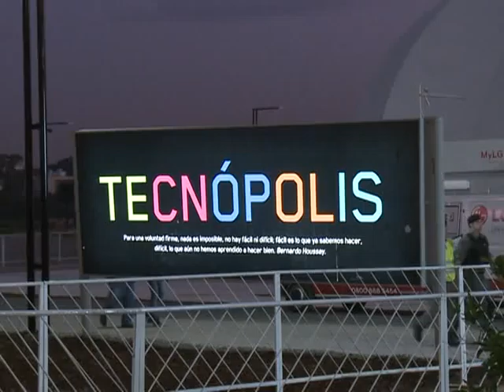Cristina entregó el decodificador número 1.080.000 del plan "Mi TV Digital"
Las 14 Estaciones Digitales Terrestres (EDTs) que inauguró la presidenta Cristina Fernández de Kirchner cerraron la primera etapa de implementación de la Plataforma Nacional Experimental de Transmisión, conformada por un total de 50 estaciones de alta potencia ya operativas.
En el marco del Primer Encuentro Latinoamericano de Telecomunicaciones, Cultura e Inclusión Digital "Patria Grande Conectada", la jefa del Estado dejó formalmente inauguradas las 14 nuevas estaciones y entregó el decodificador número 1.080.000 correspondiente al Plan de Acceso Mi TV Digital.
Con las 14 nuevas EDTs, el Ministerio de Planificación culminó con la primera etapa de implementación de la Plataforma Nacional Experimental de Transmisión, contando con 50 EDTs de alta potencia para la cobertura gratuita de TDA a más del 75 por ciento de la población total del país.
Las 14 nuevas antenas se encuentran ubicadas en las localidades de: Las Flores, La Matanza, Cañada de Gómez, Rafaela, Navarro, Arrecifes, Brandsen, Chascomús, Azul, Catamarca, Añatuya, Villa Dolores, Viedma y Trenque Lauquen.
Cristina también formalizó el acuerdo por el cual la Argentina venderá tecnología en la implementación de la TV Digital al estado venezolano.
"Patria Grande Conectada" convocó en el predio de Tecnópolis a los diferentes actores sociales para propiciar el diálogo participativo y la representatividad de todos los sectores involucrados en el proceso democrático de telecomunicaciones, cultura e inclusión digital.
Las políticas públicas desarrolladas por el Gobierno Nacional en esta materia buscan garantizar no sólo el acceso a las nuevas tecnologías, sino promover la inclusión como herramienta fundamental de participación social.
El resto de las Estaciones Digitales Terrestres de alta potencia operativas se encuentran ubicadas en el ex MOP y el Edificio Alas, de Capital Federal; Villa Martelli, La Plata, Luján, Dolores, Baradero, Campana, Cañuelas, Mar del Plata, San Nicolás en la provincia de Buenos Aires.
También se sumaron las estaciones de Resistencia, Formosa, San Miguel de Tucumán, La Rioja, Bariloche, San Juan, Córdoba y Villa María,San Salvador de Jujuy, Paraná, Río Gallegos, Posadas, Villa Gobernador Gálvez, Santa Rosa y Santiago del Estero.
Finalmente, la plataforma se completa con las antenas de Santo Tomé, Salta, Leones, San Luis, Cerro Arco, Pinamar, San Clemente del Tuyú, Coronel Suárez, Necochea y la más reciente de Olavarría.